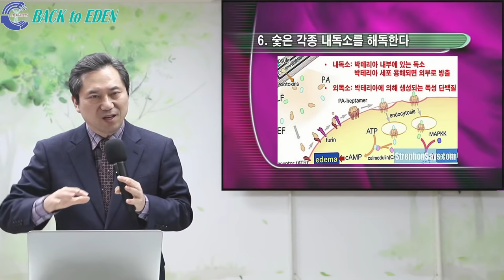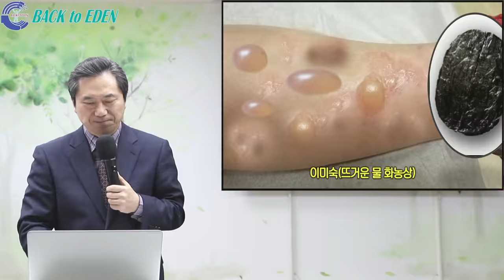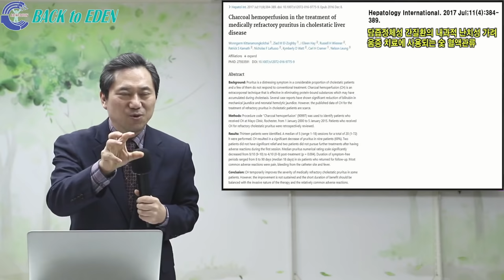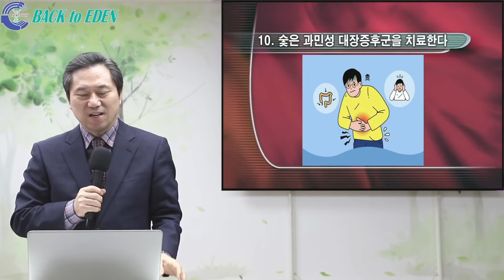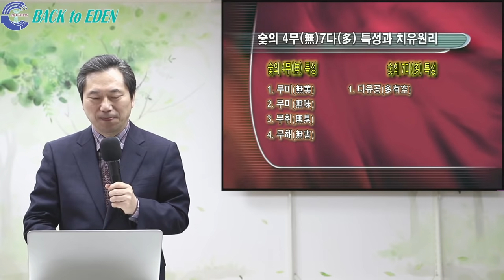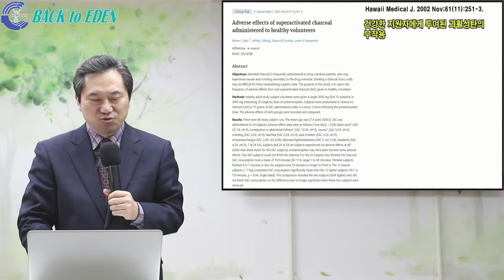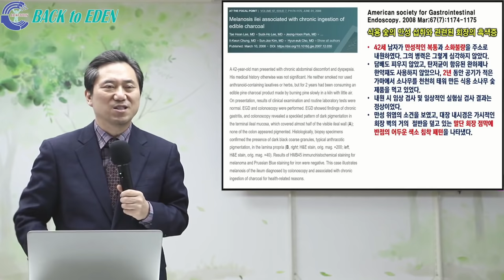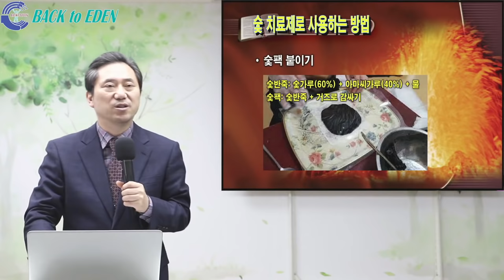#410. 숯! 발표된 각종 질병치료효과(2) [양일권 박사]